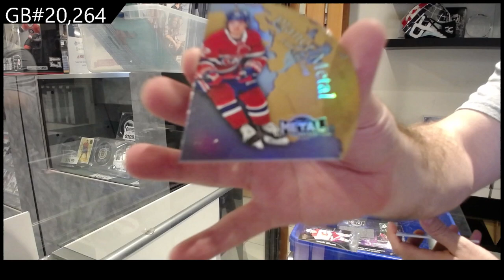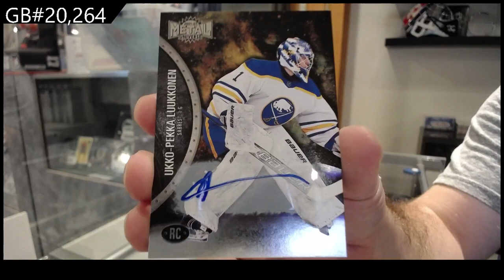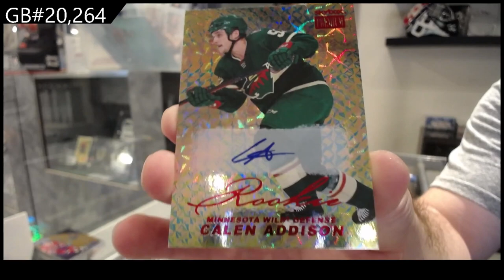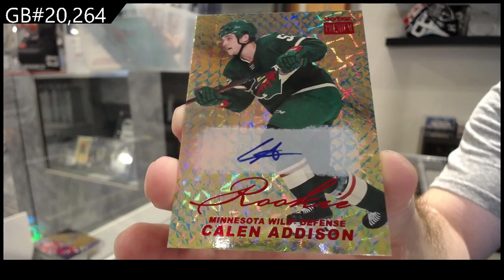2021-22 Upper Deck Metal Universe Hockey 2 Box Break - C&C GB #20,264